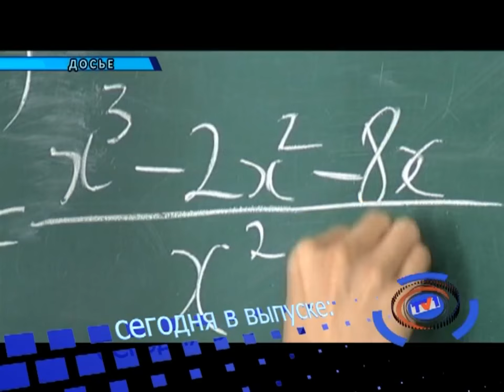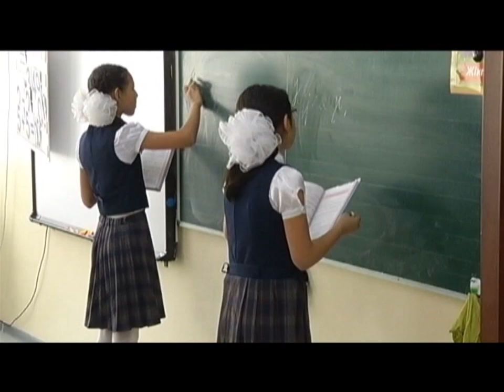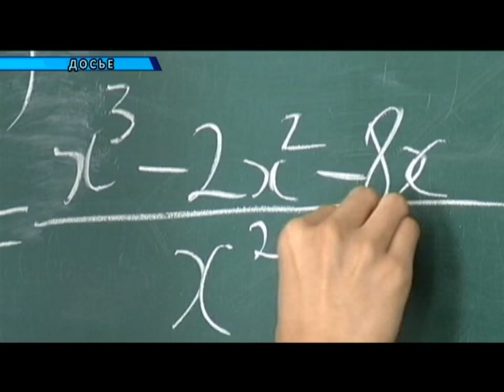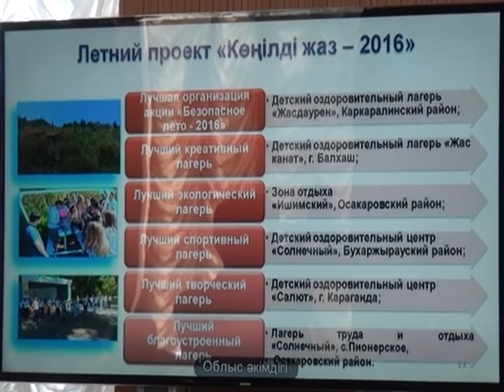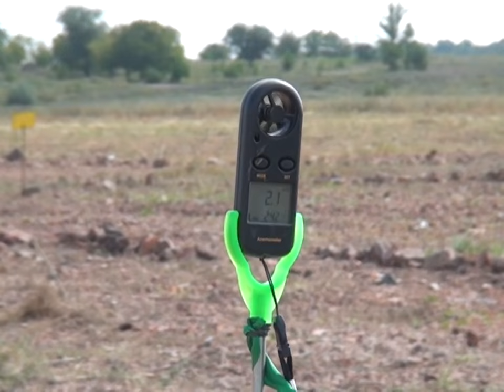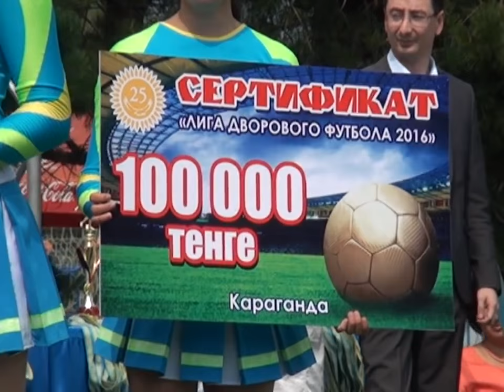22/08/2016 - Новости канала Первый Карагандинский